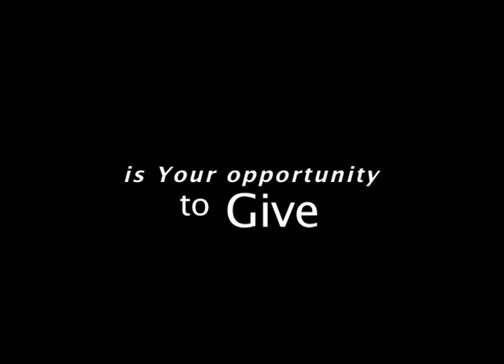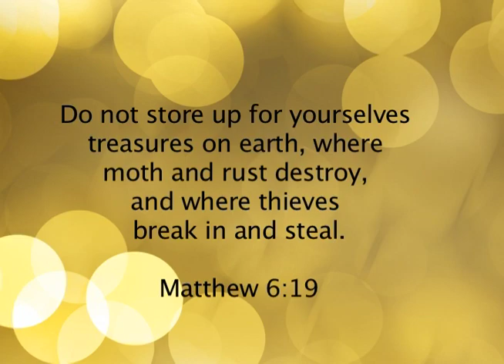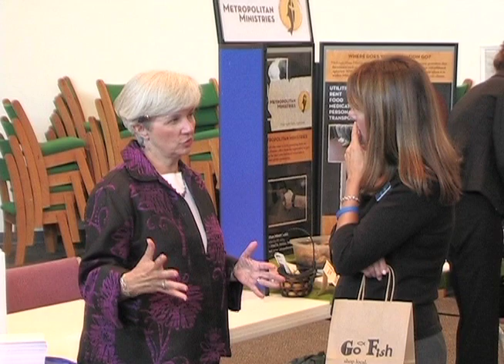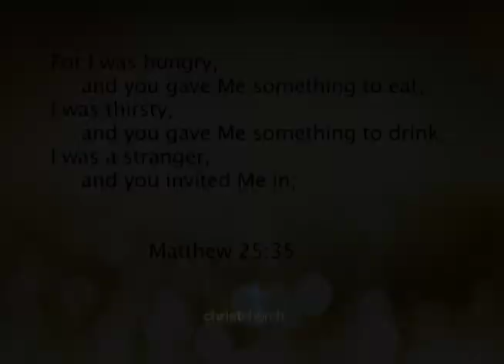"Presents With a Purpose"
An Opportunity to give something that matters.